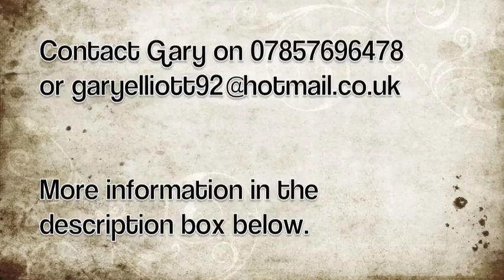The Elliott Duo - Promo Video Live Performance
This is a live performance of some songs that me & my sister perform together in our set. This is a small selection of songs from the 40+ songs we perform live. (Phone number has changed!!!)

Hope you enjoy, Gary & Kim Elliott